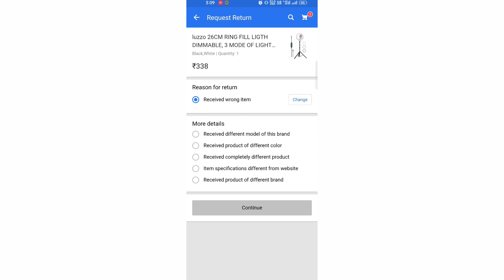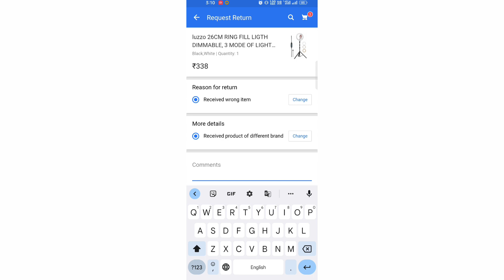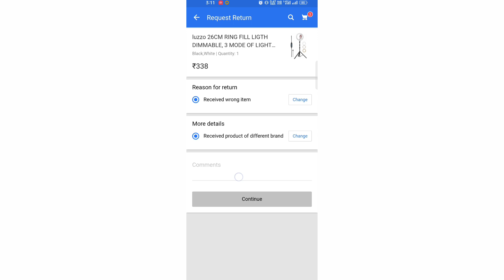flipkart comment mismatch with the selected reason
Hello gays kese ho gays iss video me hamne aapko bataya hai ki flipkart comment mismatch with the selected reason   I hope ye video aapko pasand aayi hogi agar aapko yah video pasand aayi to aap video ko like jarur Kare or agar aap hamare iss channel pe pehli baar aaye hue he to aap iss channel ko subscribe jarur kare or Bell icon ko bhi press kare jisse agar me koi new video upload karuga to uski notification aapko sabse pahle milegi